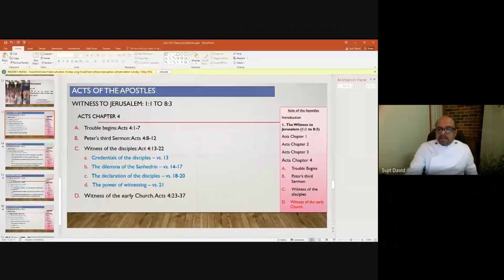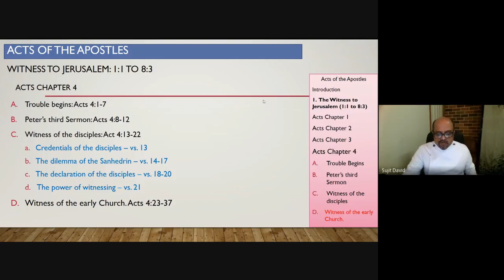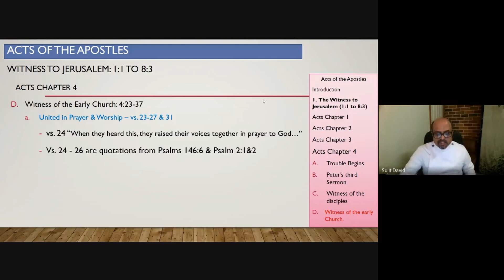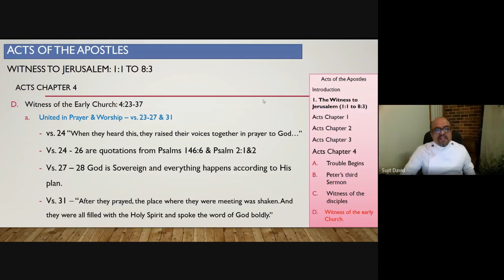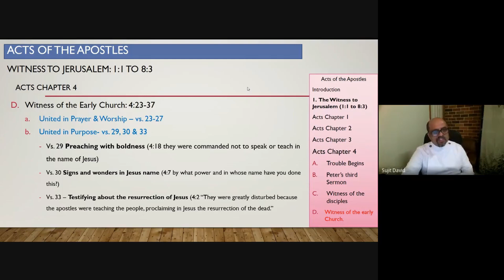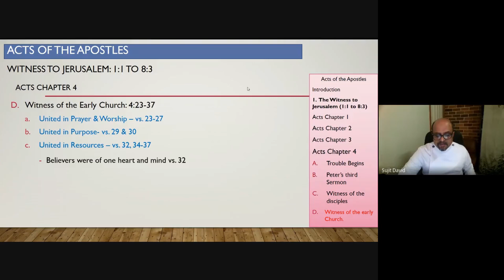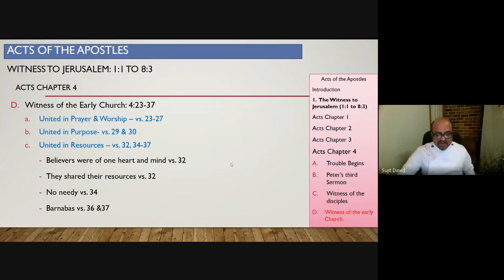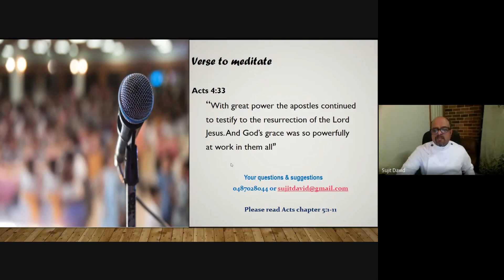Bible Study - Acts of the Apostles - Day 14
CSI Church Sydney - Bible Study Series by Rev. Sujit David